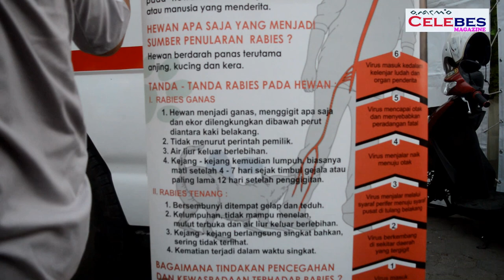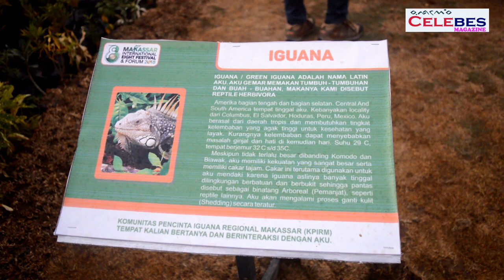Anjing Gilaa..! Waspadalah.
Waspadalah Terhadap Anjing Gila...! Sangat Mematikan.